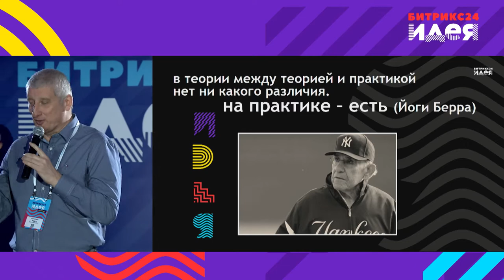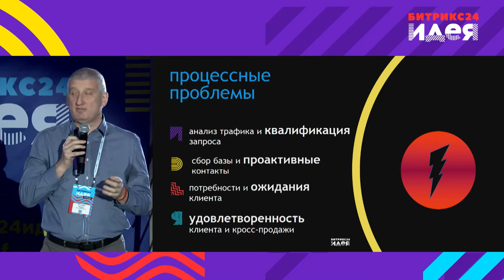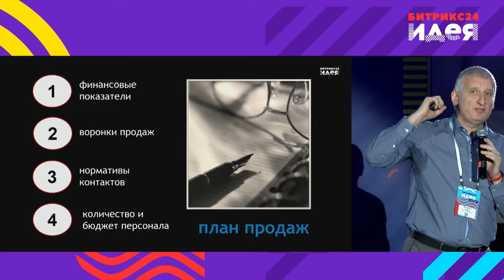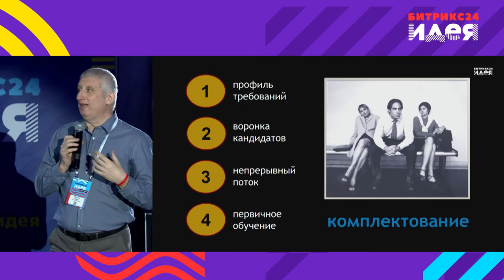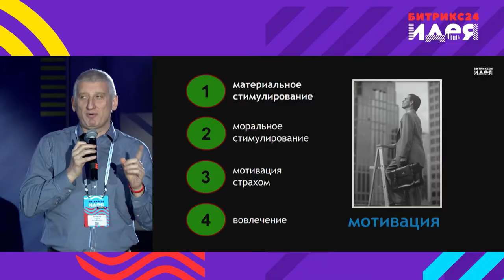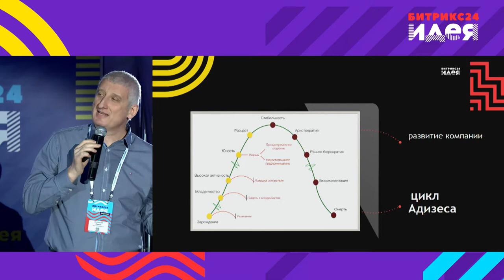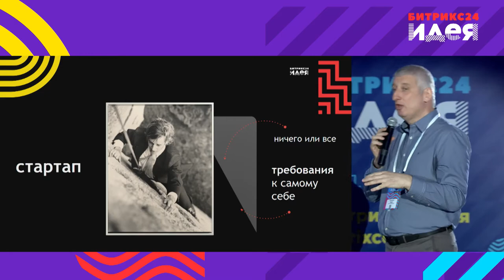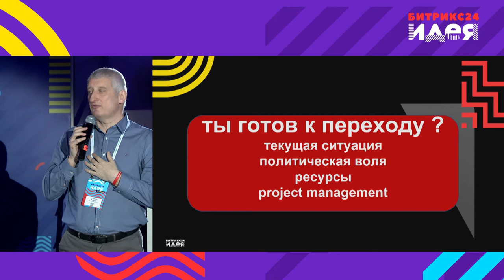Sales management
Вадим Дозорцев об управлении продажами